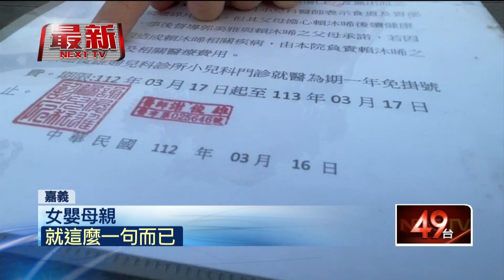摔破針筒裝沒事？ 父目睹護理師讓女嬰「吞玻璃」氣炸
一對夫妻於16日時帶著四個月大的女兒打疫苗，同時還吃第二劑口服輪狀病毒疫苗，過程中護理師不小心摔破口服輪狀疫苗針筒，卻裝作若無其事，繼續餵食，直到女嬰父親正好目睹大約1公分大的玻璃進了女嬰口中，這才趕緊出聲制止。誇張的還不只如此，女嬰雙親想要個證明，得到的答案卻是「就醫一年免掛號費」，讓他們無法接受；父母將事發過程PO上網，現在縣府衛生局也出面調查，並表時如果事件屬實，將會依法開罰。